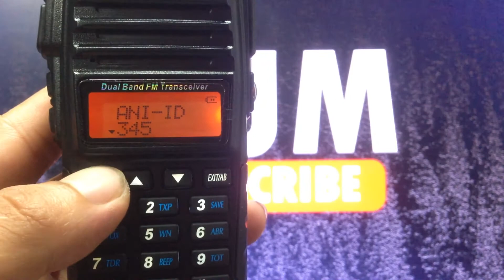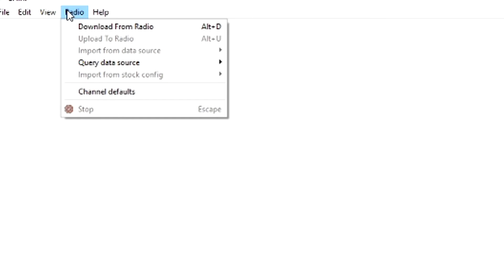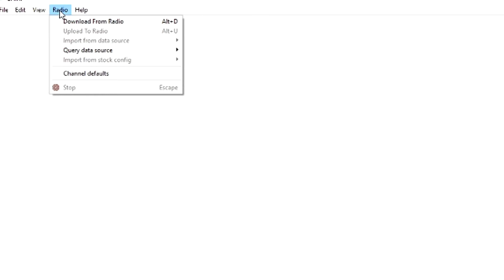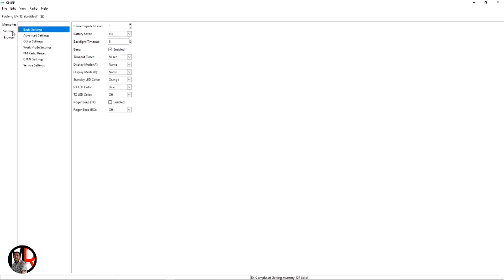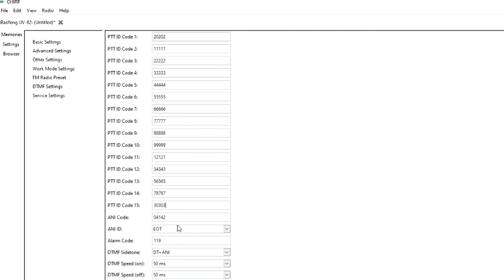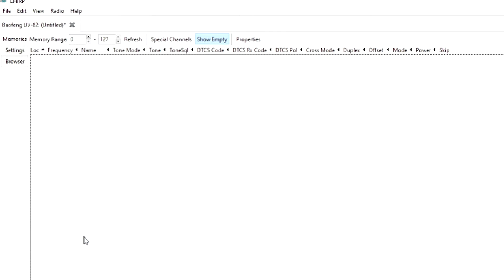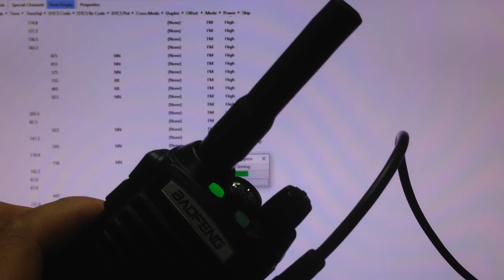How to Customize ANI ID/ Roger Beep On any Dualband Baofeng/CIGNUS using a free software.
I have already made a video about the ANI code before and now, I just wanted to do a part 2 so you guys understand what the ANI ID really is. Hope this you guys learned something peace !